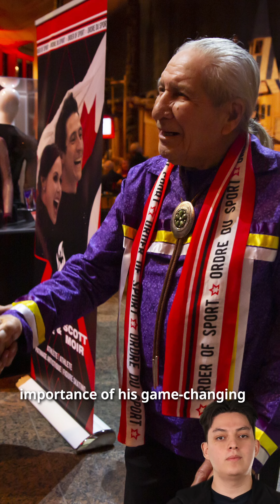Oren Lyons - Storytelling Series: Celebrating Indigenous Sport Heroes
As part of our Storytelling Series: Celebrating Indigenous Sport Heroes, we bring you the story of Oren Lyons.

Read more about Oren's story in the Indigenous Sport Heroes Digital Book connected by CN.
Indigenous Sport Heroes Education Experience presented by Black Diamond Group
Education Hub presented by Enbridge
Photos: Alan L. Jones Canada's Sports Hall of Fame Digital Collection